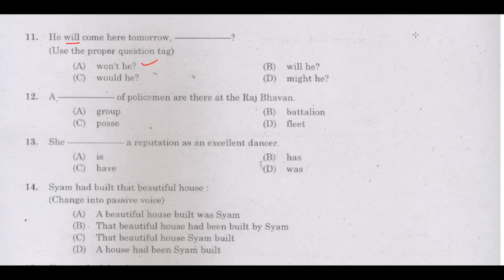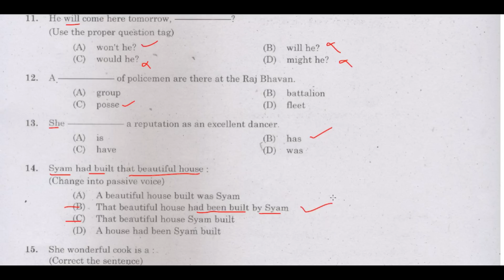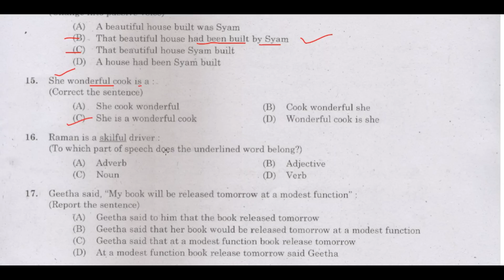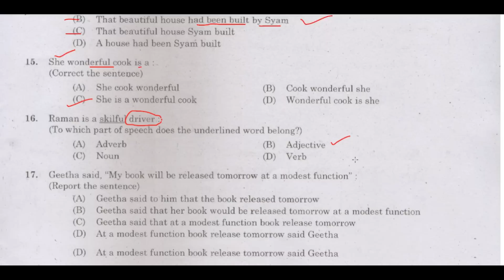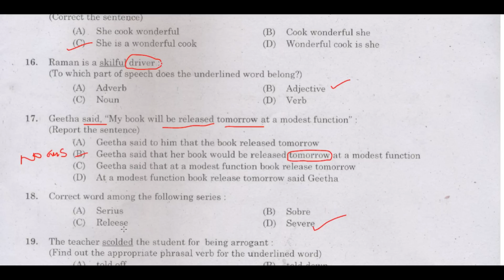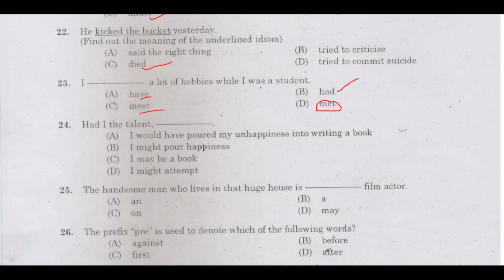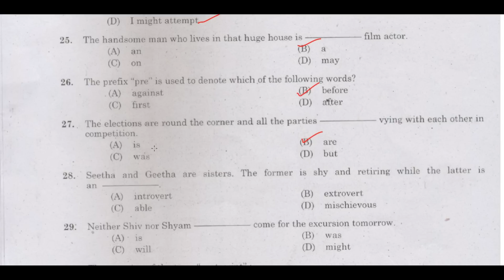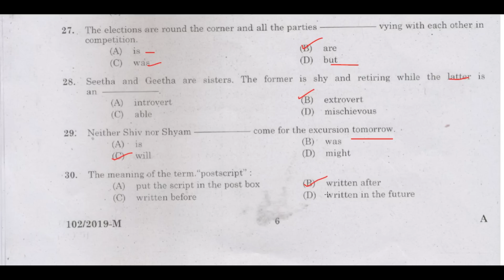KERALA PSC 💚 TOP 20 ENGLISH PREVIOUS YEAR QUESTIONS WITH EXPLANATION 💚 TIPS N TRICKS